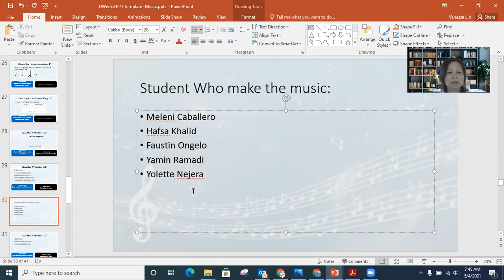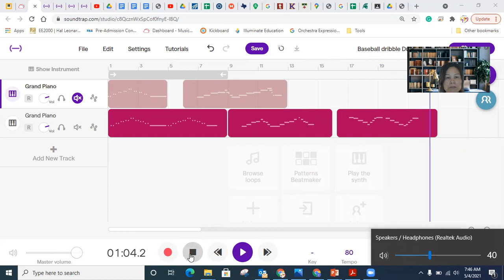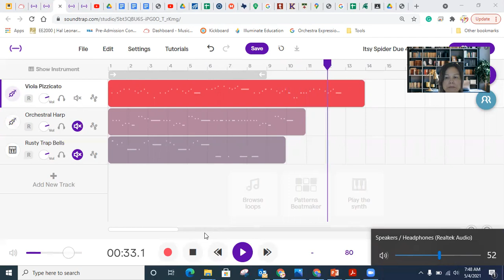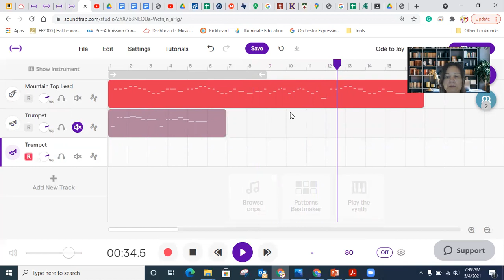Middle school student use Sound Trap / Texas Ms. LIN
Sound Trap 1